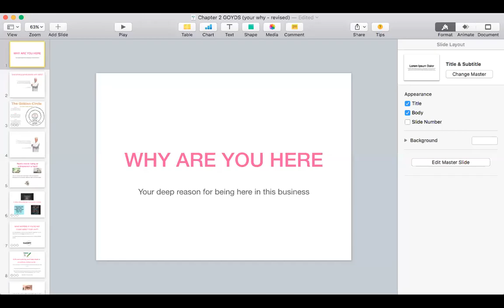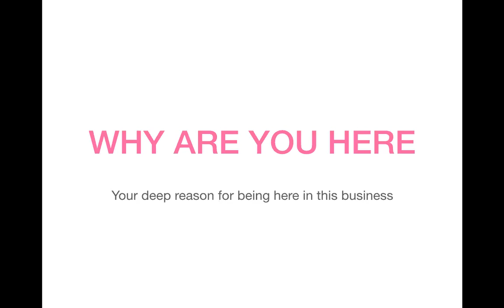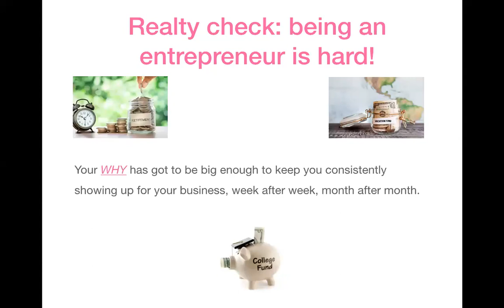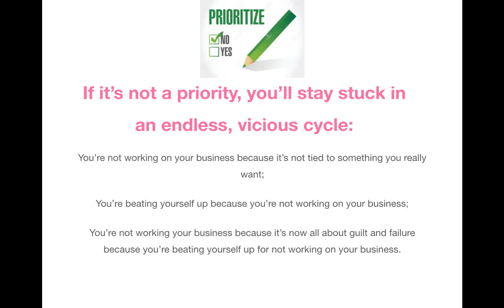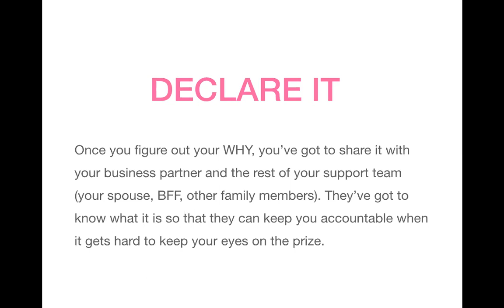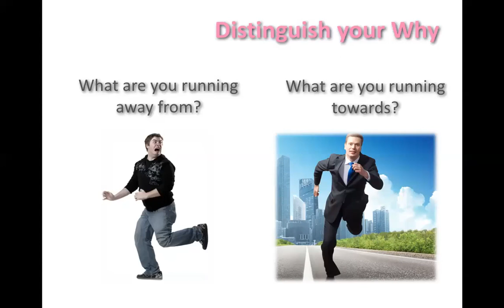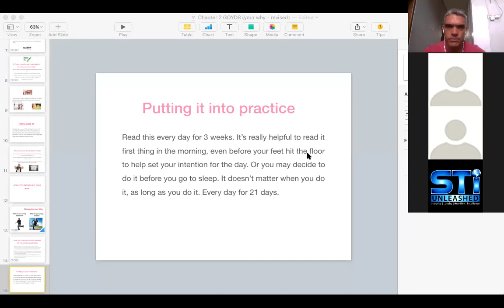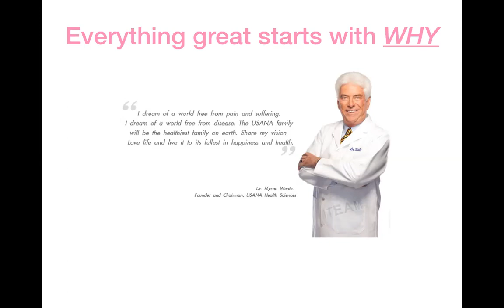Finding your WHY (bahasa and english)